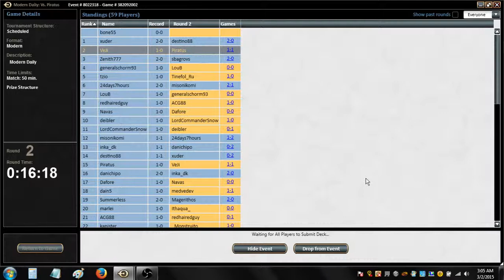Bogles Round 2